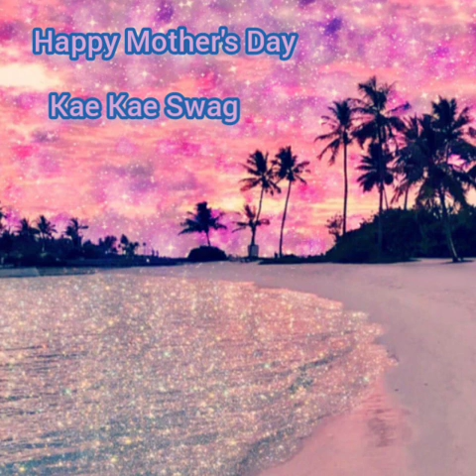Kae Kae Swag-Happy Mother's Day (Official Audio)